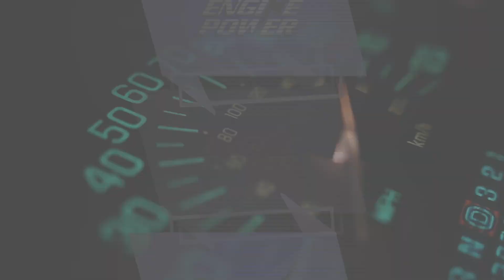4x4 λέσχη Ευρίπου Χαλκίδα, Προέδρος Κατσόυλας Γιώργος off road, δράσεις, εκδρομές,